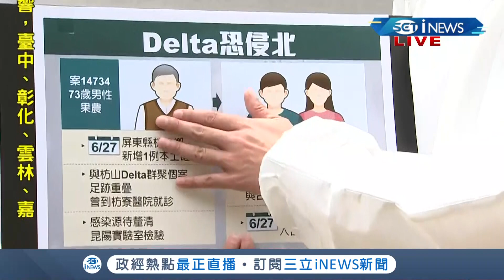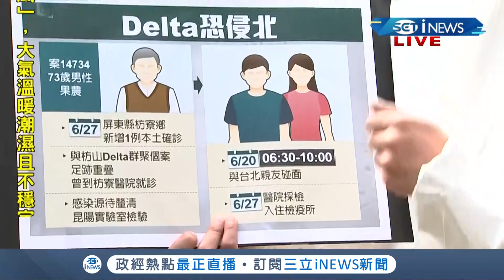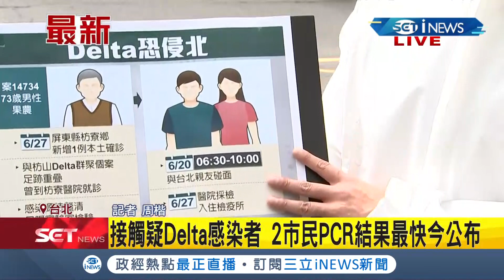iNEWS最新 妹妹.妹婿南下枋寮探訪親戚曾與Delta確診者短暫聊天..緊急採檢PCR!│記者 周楷│【台灣要聞。先知道】20210628│三立iNEWS